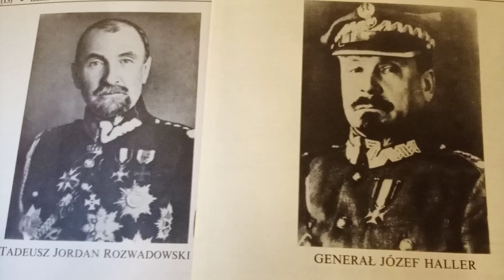11 02 23. Szkoła Myślenia - Joanna z Kielc - Krucjata drogą Kościoła, kiedyś i dziś !